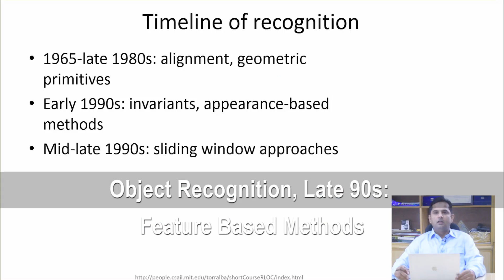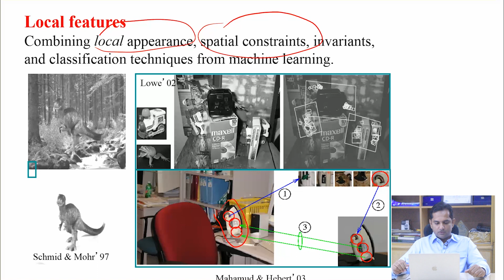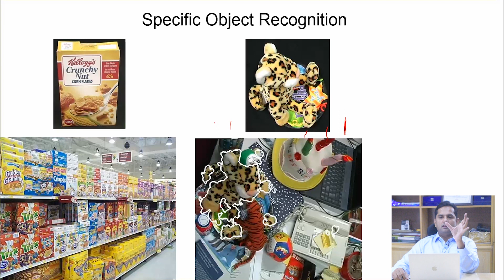Digital Image Processing (53) || Object Recognition || Feature Based Methods || Urdu || Hindi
Object Recognition, Late 90s: Feature based methods